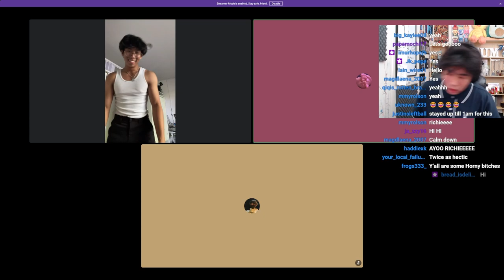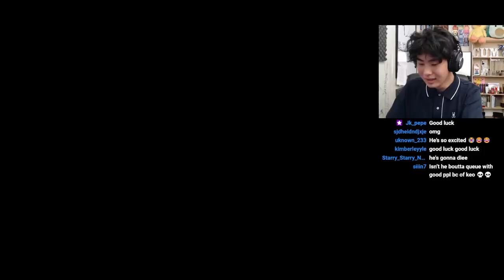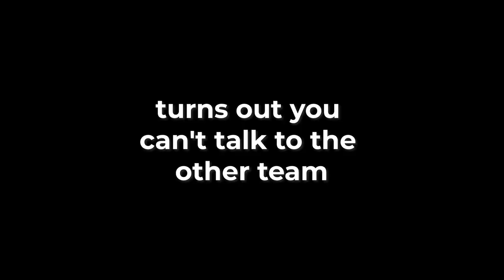how I became a Valorant professional - first time playing VALORANT